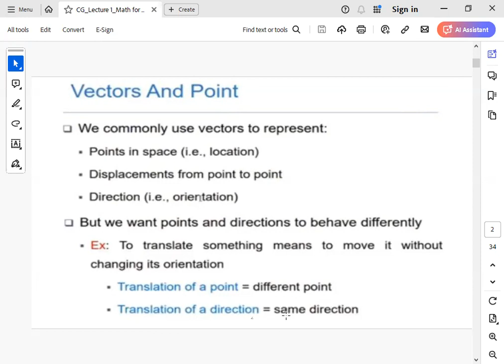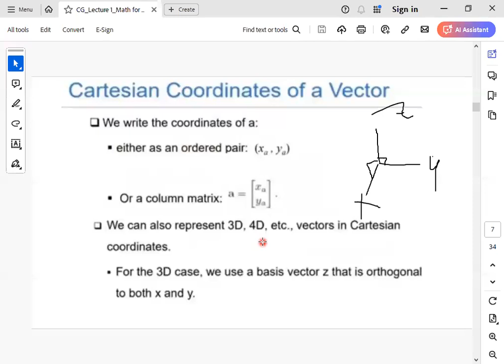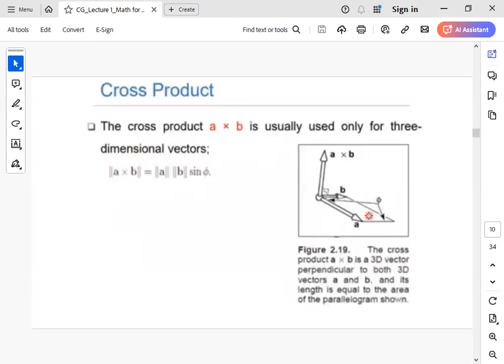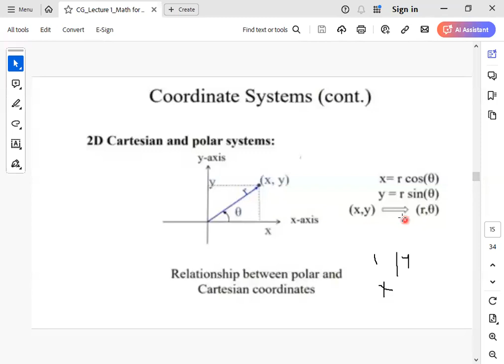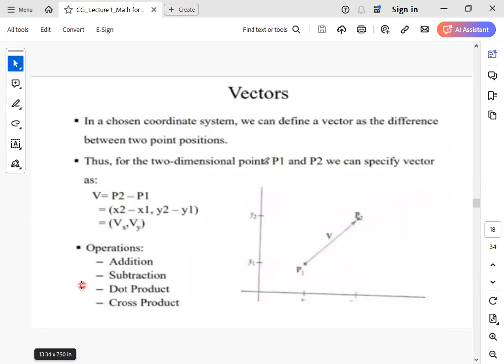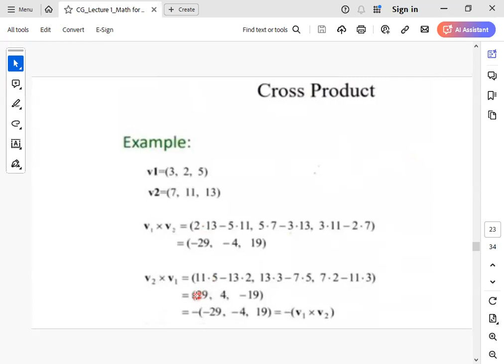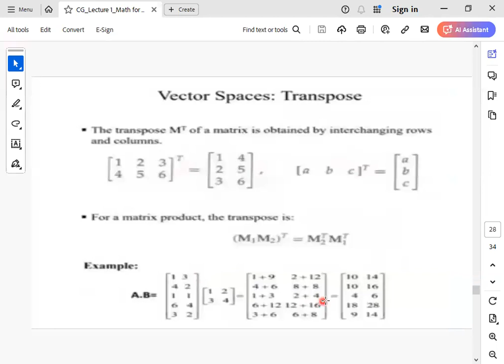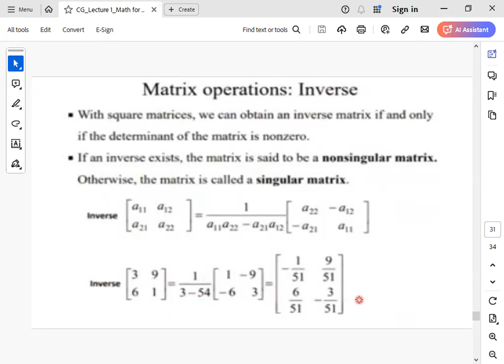Lecture 2 : Math for Computer Graphics الرسم بالحاسب بالعربي